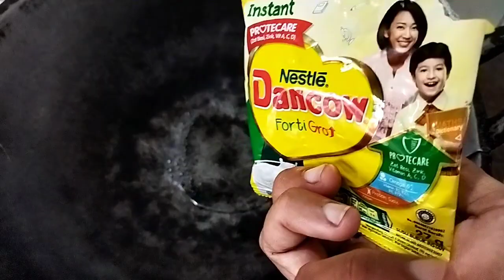COBAIN DEH UMPAN DARI SUSU DANCOW‼️PASTI KETAGIHAN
Umpan susu Dancow adalah umpan jitu buat mancing liaran, Aroma super amis yang bisa mengumpulkan ikan liar agar mendekat dan menyambar umpan ini

Saya jual umpan ikan nilem, wader, belanak, dll